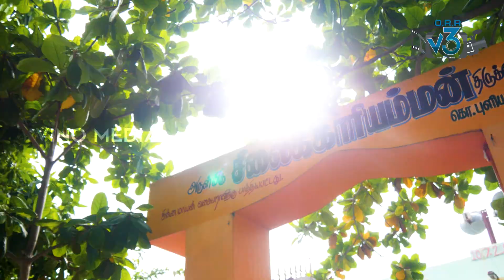PURATASI PONGAL | SEVVA SAATTU | K PULIYANKULAM